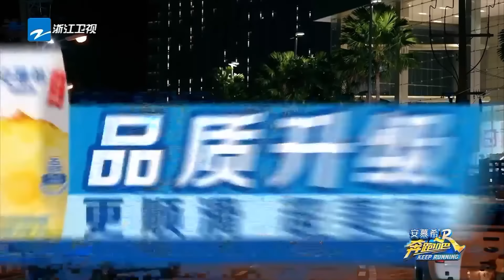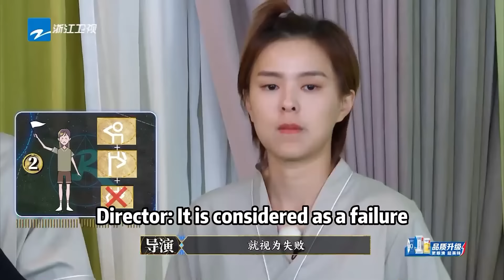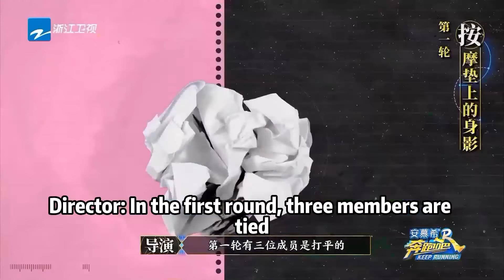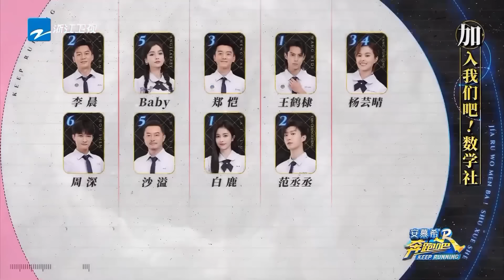Bailu&Zhoushen body fold，Who had the best luck?